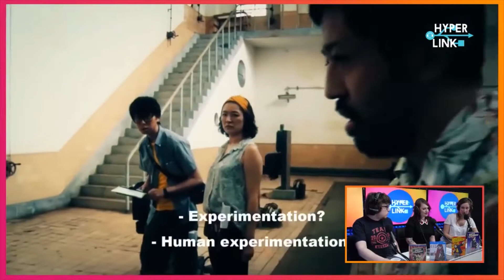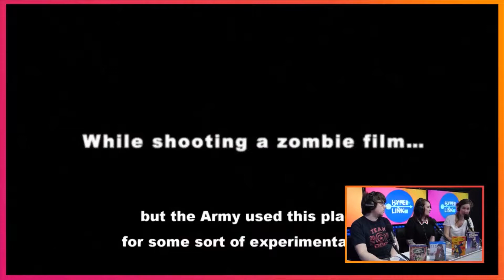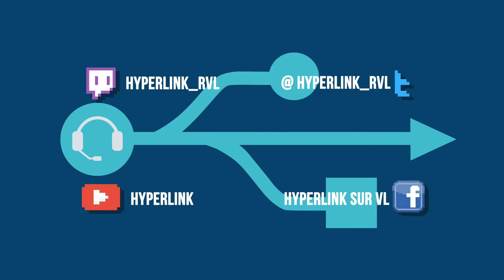HyperLink #93 - Critique : Ne Coupez Pas w/ Marie CASABONNE & OCTANEXIT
Petit film japonais de fin d’études signé Shin’ichirô Ueda, Ne Coupez Pas ! propose une mise en abyme audacieuse du cinéma de zombies. Alors comment recommander un film aussi surprenant sans en gâcher les plus beaux effets ? C’est le travail herculéen qui attend Chloé cette semaine…